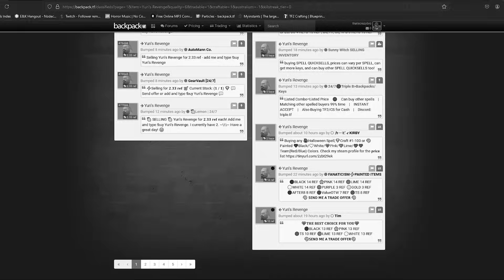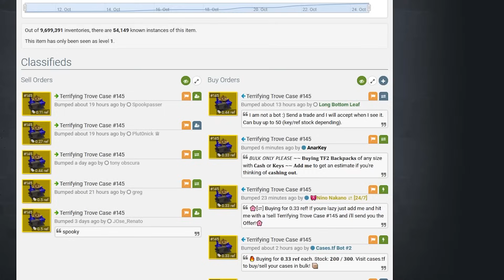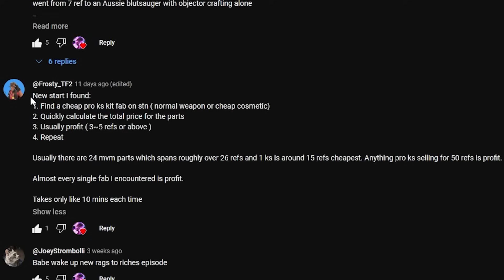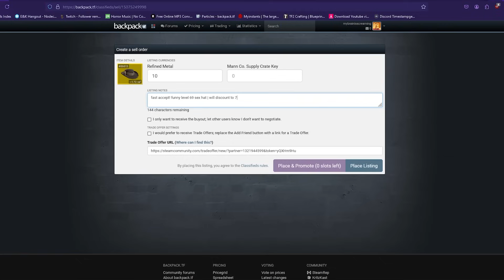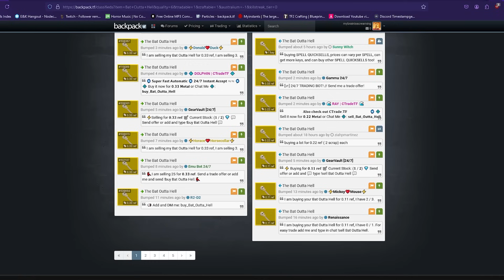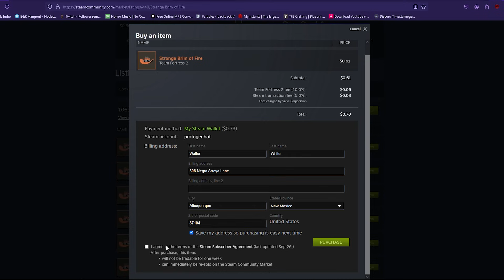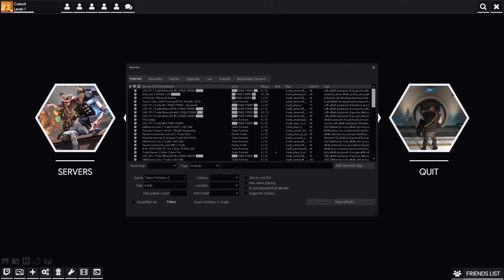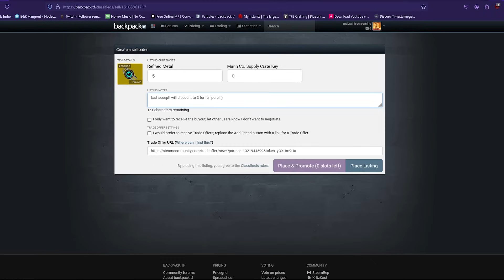TF2 | Rags To Riches (Episode 3)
trading is so fun... right...?
People That Helped In The Video:
moxie
Villince
Kanin
Songs:
Undertale OST
Sonic Lost World OST
footage was taken over the span of 5 days.
time spent trading in this video: roughly 12 hours